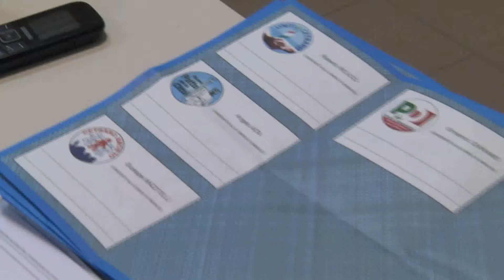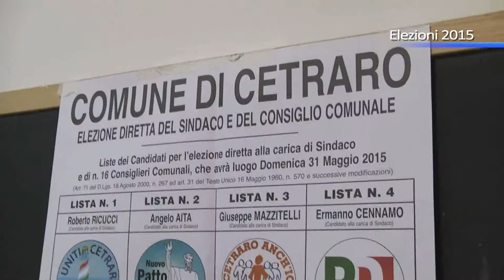Politica a Cetraro, l'analisi del voto